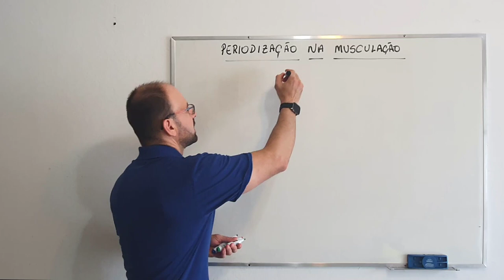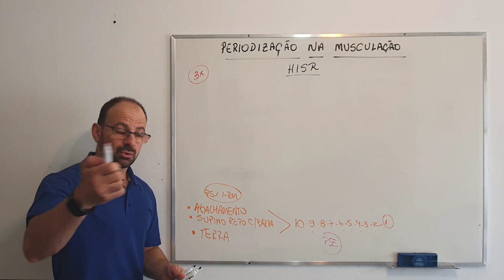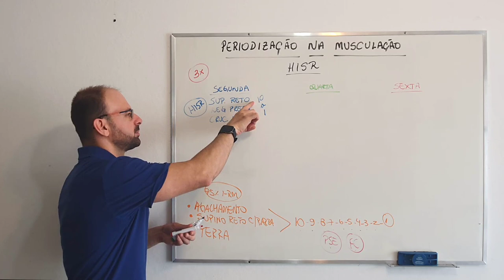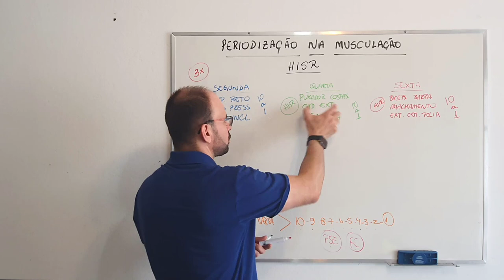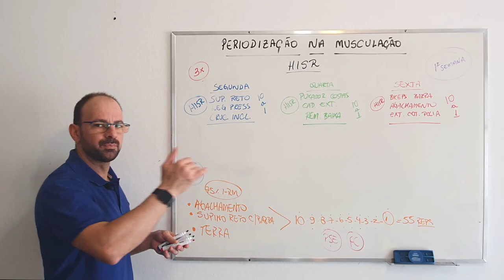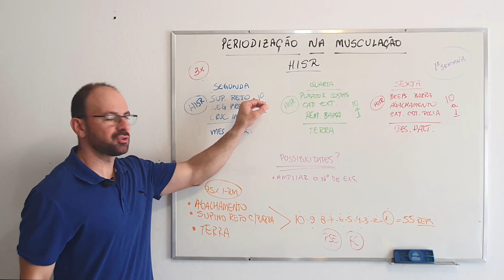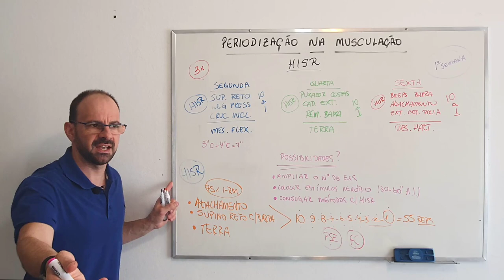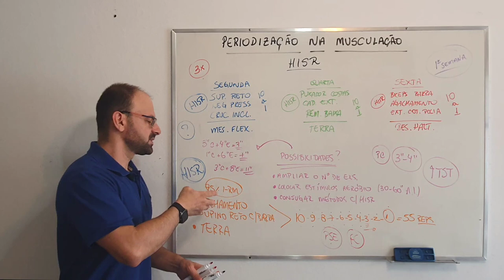PERIODIZAÇÃO EM HISR. O MELHOR MÉTODO DA MUSCULAÇÃO.